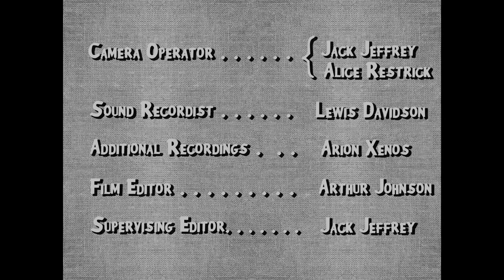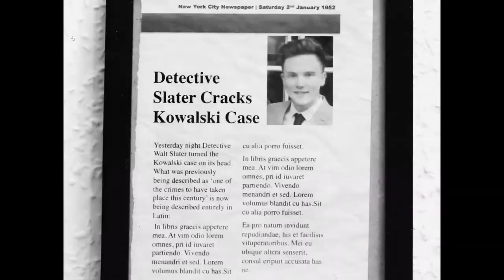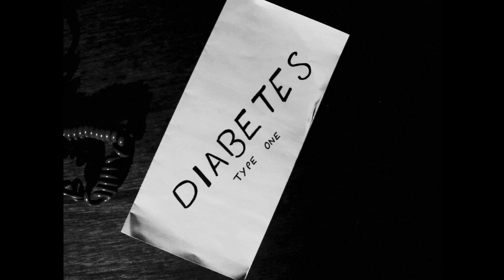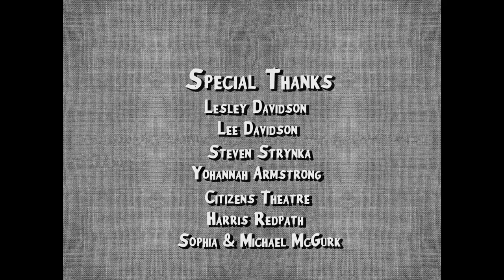Chocolate City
New Film: CHOCOLATE CITY

A surreal film noir spoof set on the fictional holiday of 'Chocolate Day'. With the police force busy enjoying the Chocolate Day Parade, only Private Detective Walt Slater can solve the case of a murder committed in cold blood.
Shot in 2017, this was the first Aircraft film made. We're excited to finally be releasing it!